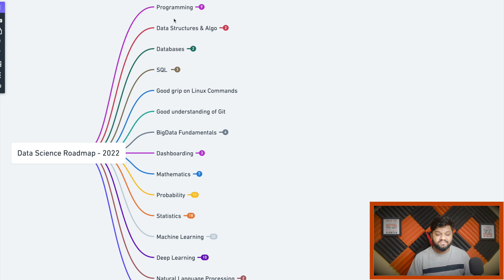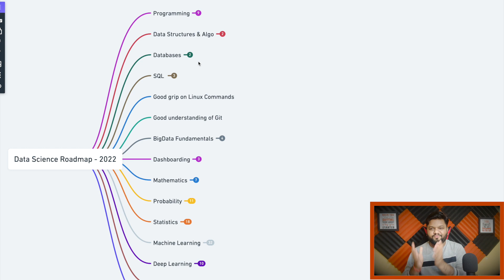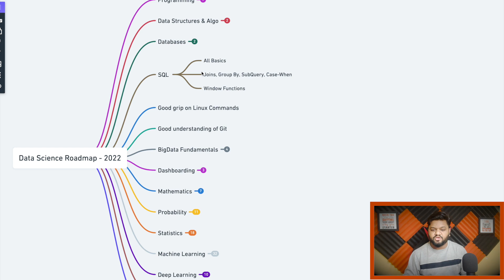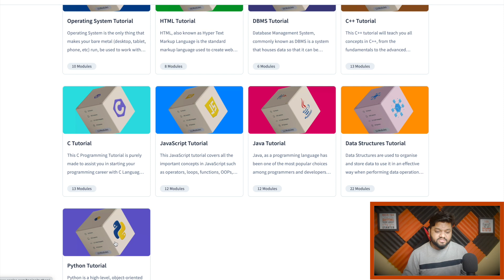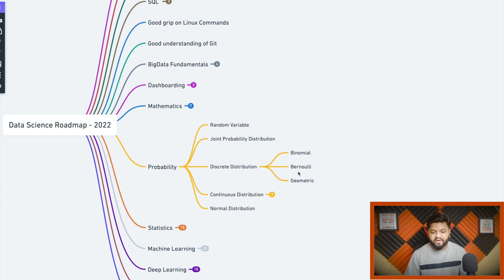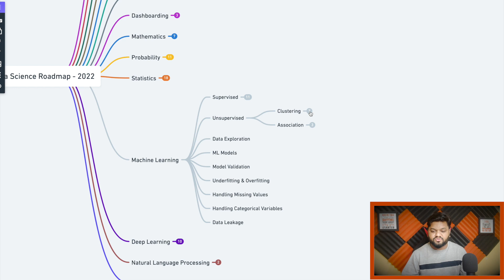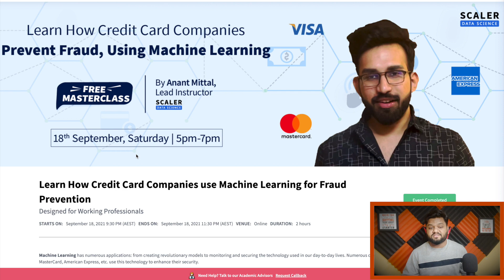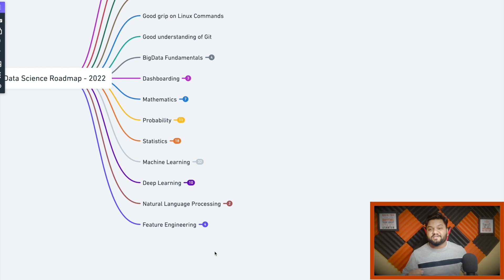How to become DATA SCIENTIST in 2022 !🔥 COMPLETE Roadmap - Step By Step !🔥 Easy, Medium, Advance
Have you ever wondered how to become a Data Scientist?
This video will introduce you to the data science learning path to help you become an industry-ready data science professional. Whether you’re a fresher, a mid-level professional, or have a few years of experience- this data science roadmap is for you all.

🔅 Link to the Data Science course which will teach you to become a market ready Data Scientist Professional

It’s true! The role of a data scientist is one of the most enticing jobs of the century. In reality, many companies struggle with analyzing and classifying their collected data and whenever such chaos strikes, data scientists become the saviour. In simple terms, Data scientist is a professional responsible for analyzing raw data and generating insights from it.  Already, data scientist job is in high demand, salaries are competitive, and the perks are plentiful. This data science learning path has been developed by taking into account the latest industry practices and trends, recent research, and suggestions from the community.

Timestamps:

✅ 0:00 -- Job In Data Science & Salary?
✅ 1:16 -- Why DS Roadmap?
✅ 1:58 -- Skills Based on Experience
✅ 3:41 -- Programming Language
✅ 4:34 -- Data Structure & Algo
✅ 5:13 -- Databases
✅ 5:30 -- SQL
✅ 6:53 -- Linux & Git
✅ 7:12 -- BigData Fundamentals
✅ 7:48 -- Dashboarding
✅ 7:55 -- Mathematics
✅ 8:11 -- Probability
✅ 8:31 -- Statistics
✅ 9:09 -- Machine Learning
✅ 10:37 -- Deep Learning
✅ 11:05 -- NLP
✅ 11:33 -- Feature Engineering